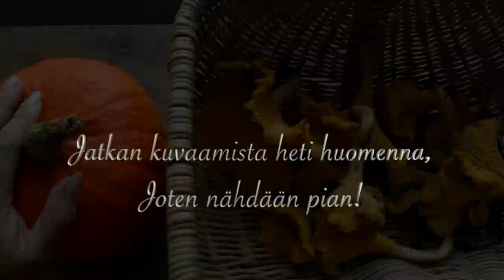AVAUTUMINEN// Vlogi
En yleinsä jaksa näihin kommentoida tai selitellä, mutta nyt tuntui että muistutus olisi paikallaan.